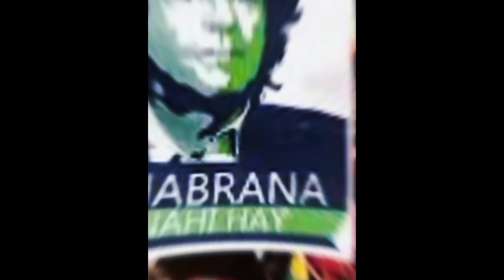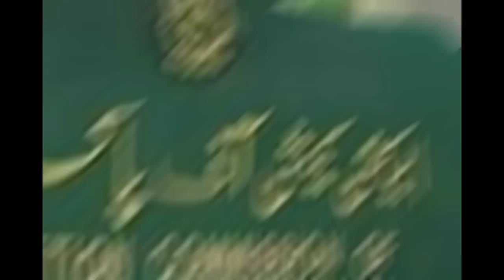Imran Khan PTI Article in The Economist ! Urdu Translation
Imran Khan PTI Article in The Economist in Urdu Translation. The Economist Article.
I am Muhammad Asif & this is my Channel Hamara Pakistan News & Vlogs.
I will make video about latest Pakistan and International News , Current Affairs , Breaking News , and Vlogs.
Come And Join Me for updated news and Vlogs,

Other Social Media links for Follow.